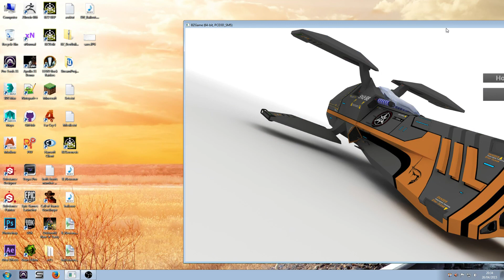Unreal Engine 4 - Hovertank Game Progress!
Made loads of progress, Hover Physics are now finished and working properly! Got a placeholder Cockpit system. Eject / Bailout functionality and death etc. More pilot functionality too.

Also added CSHD for visuals, and SSHD for damage. Hopefully this will be the best of both worlds. I want to avoid using Lockstep.